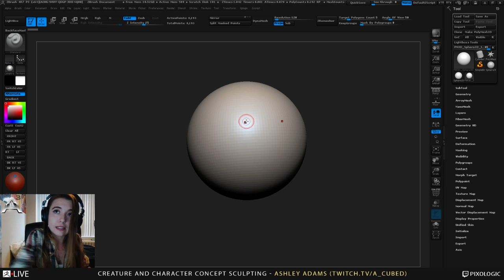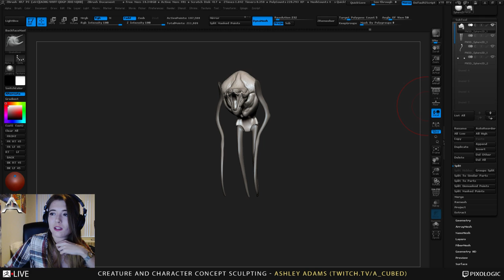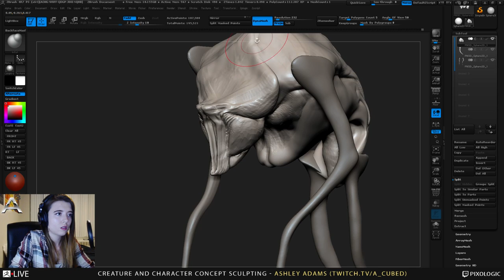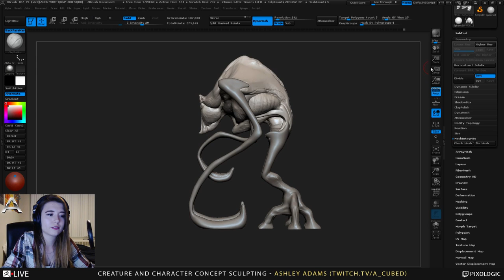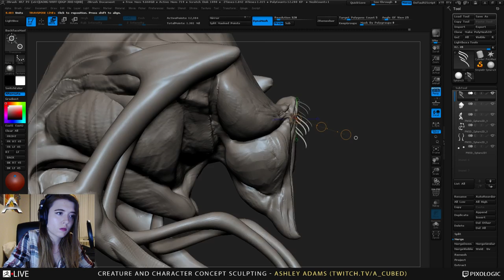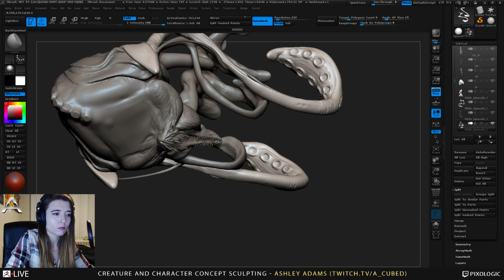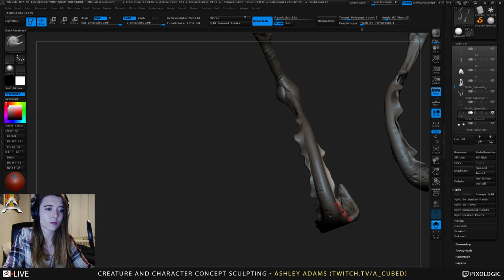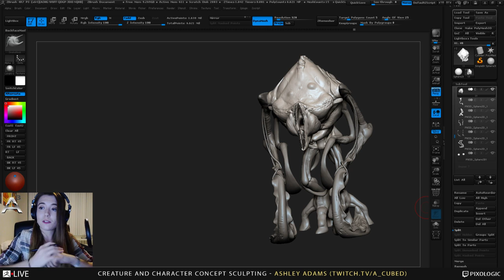Ashley A. Adams - Creature & Character Concept Sculpting - Episode 13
Ashley creates a creature concept from a PolySphere in 4 hours.

In this episode, Ashley covers what is needed to get your first job while talking about some of her stories from the industry.  She also covers Masking, and Brush techniques while speed sculpting a swamp-like monster.